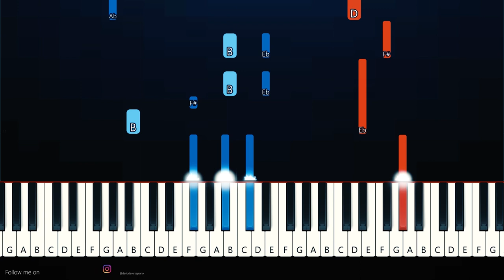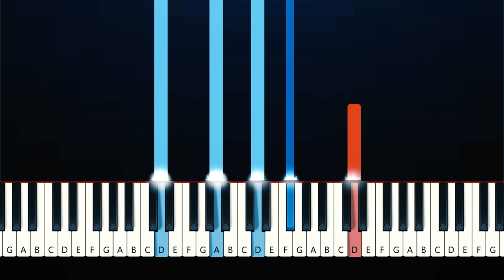Laufey - The Christmas Waltz (Piano Tutorial)